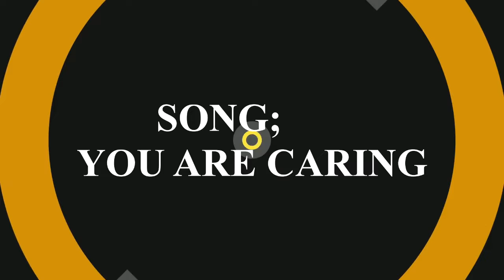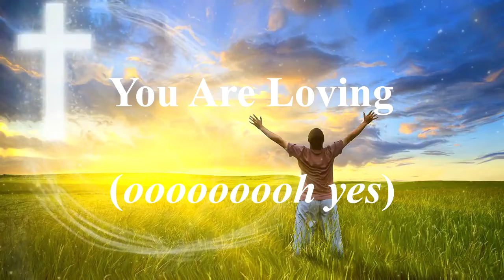You Are Caring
Powerful song glorifying Jesus!